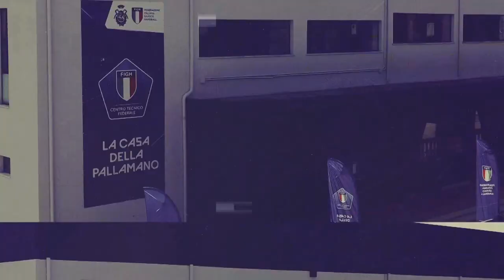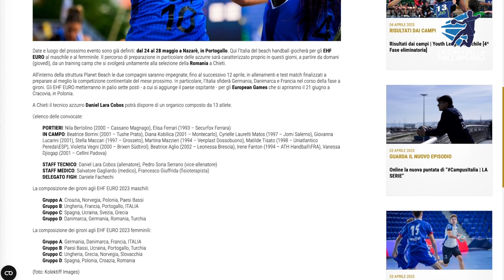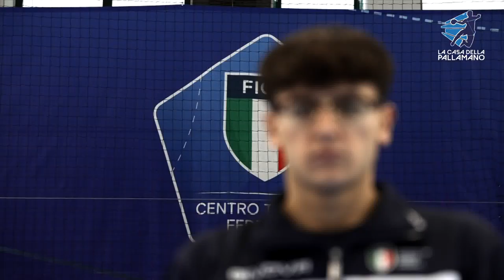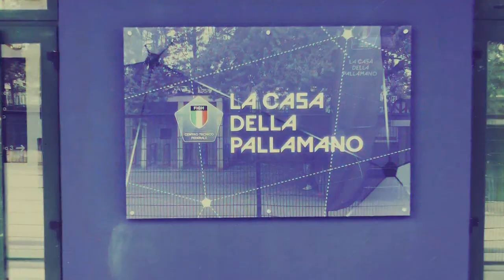La Casa della Pallamano del 07/04/2023